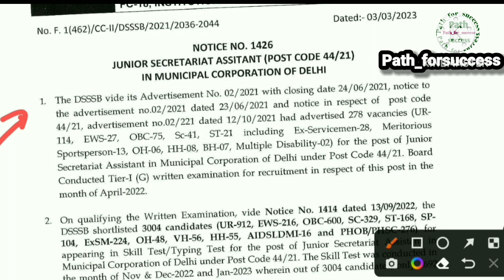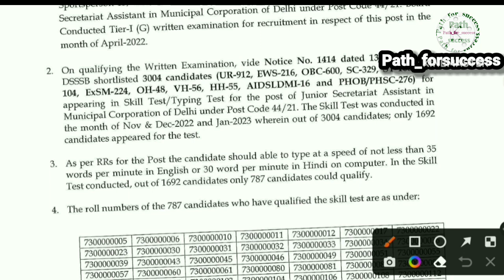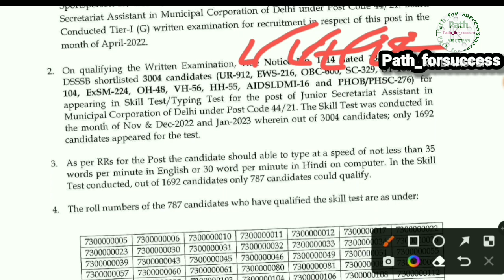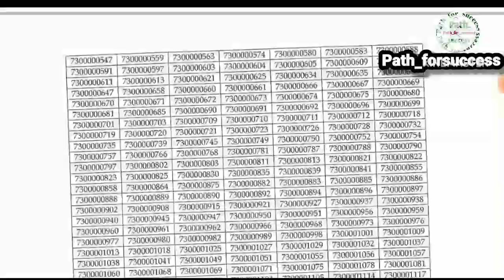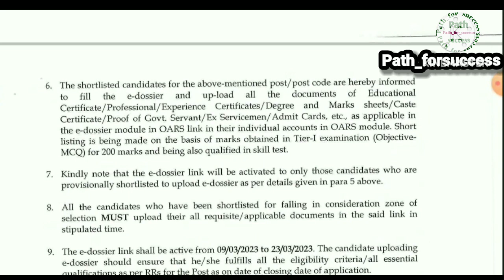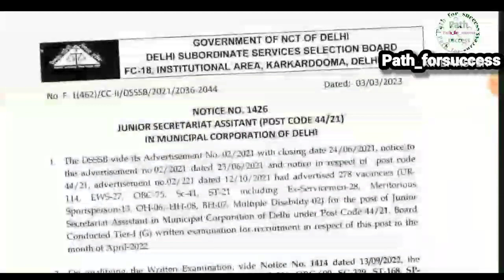dsssb junior secretariat assistant result 2022 ! dsssb junior secretariat assistant 44/21 result!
dsssb junior secretariat assistant result 2022

Dsssb result
Dsssb result 44/21
dsssb 2022
dsssb 44/21 result
dsssb new vacancy
dsssb vacancy
dsssb vacancy 2022 exam date
dsssb vacancy 2022 form
dsssb vacancy 2022 form fill up